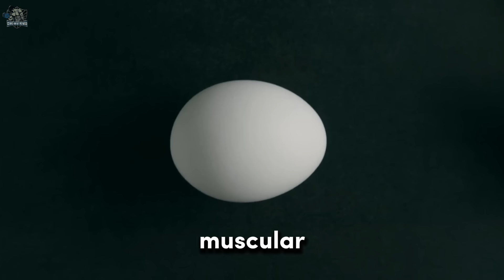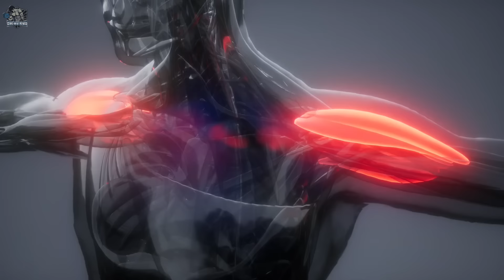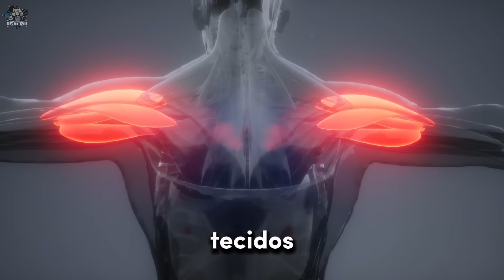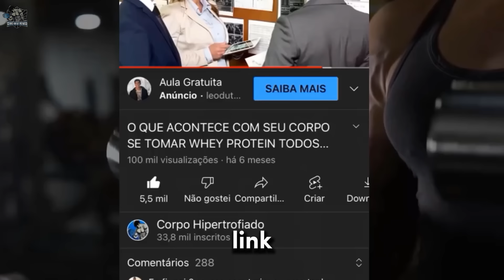Comi 3 Ovos Cozidos por dia, e isso aconteceu com meu corpo | CORPO HIPERTROFIADO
Comi 3 Ovos por dia, e isso aconteceu com meu corpo.

Desde seu valor nutricional até suas inúmeras possibilidades culinárias, os ovos são alimentos incríveis!

No vídeo de hoje você vai saber o que acontece com o seu corpo se você comer 3 ovos por dia!

Fique até o final e desvende todos os segredos por trás desse alimento saudável e versátil.  E eu tenho certeza que o número 10 você não sabia!